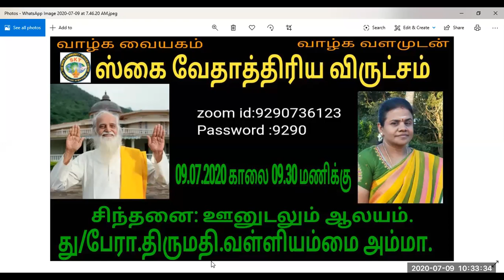ஊனுடலும் ஆலயம். து/பே.திருமதி.வள்ளியம்மை அம்மா.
ஊனுடலும் ஆலயம். அறிவோம் வேதாத்திரியத்தை வாழ்க வளமுடன்.